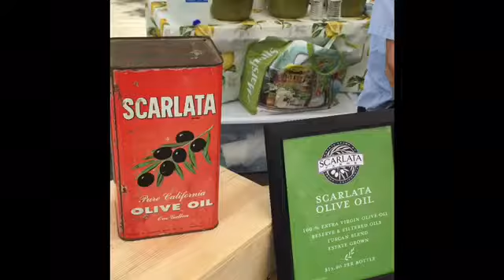Living healthy made simple.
Another example of how to incorporate a healthy lifestyle into your life without causing stress or extra time out of your day.